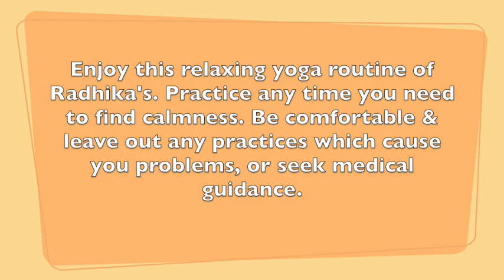Radhika's Favourite Short Yoga Routine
Enjoy this 25 minute yoga to build gentle mobility & calmness in sitting & lying.
Be mindful/aware, do only what is comfortable, take it slow, leave out what is harmful to you.
Hari Om
R & J
 "Live Younger for Longer"